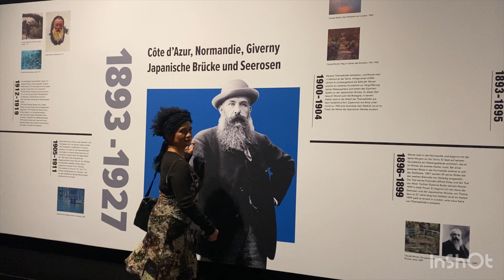MONET'S GARTEN MÜNCHEN, Immersive Art Exhibition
The "Monet's Garten München" Immersive Art Exhibition @womangoldenage

I am sharing with you today, our visit to "Monet's Garten Immersive Exhibition" in Munich

MONET'S GARDEN is a multimedia adventure journey through the history and works of one of the greatest artists of the last century! This adventure trip and the unique exhibition concept are staged using the latest technology.

It is an immersive experience of the world-famous paintings by the painter Claude Monet (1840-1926) . Elaborate installations and projections, combined with music, create rushing worlds of color and make the paintings come alive and tangible in ways that have never been seen before.

Oscar-Claude Monet, French: 14 November 1840 – 5 December 1926) was a French painter and founder of impressionist painting who is seen as a key precursor to modernism, especially in his attempts to paint nature as he perceived it.

During his long career, he was the most consistent and prolific practitioner of impressionism's philosophy of expressing one's perceptions of nature, especially as applied to plein air (outdoor) landscape painting.

The term "Impressionism" is derived from the title of his painting Impression, soleil levant, exhibited in 1874 (the "exhibition of rejects") initiated by Monet and his associates as an alternative to the Salon.

Monet was raised in Le Havre, Normandy, and became interested in the outdoors and drawing from an early age.

Although his mother, Louise-Justine Aubrée Monet, supported his ambitions to be a painter, his father, Claude-Adolphe, disapproved and wanted him to pursue a career in business.

He was very close to his mother, but she died in January 1857 when he was sixteen years old, and he was sent to live with his childless, widowed but wealthy aunt, Marie-Jeanne Lecadre.

He went on to study at the Académie Suisse, and under the academic history painter Charles Gleyre, where he was a classmate of Auguste Renoir. His early works include landscapes, seascapes, and portraits, but attracted little attention.

A key early influence was Eugène Boudin who introduced him to the concept of plein air painting. From 1883, Monet lived in Giverny, also in northern France, where he purchased a house and property and began a vast landscaping project, including a water-lily pond.

Monet's ambition to document the French countryside led to a method of painting the same scene many times so as to capture the changing of light and the passing of the seasons.

Among the best-known examples are his series of haystacks (1890–1891), paintings of Rouen Cathedral (1892–1894), and the paintings of water lilies in his garden in Giverny that occupied him continuously for the last 20 years of his life.

Frequently exhibited and successful during his lifetime, Monet's fame and popularity soared in the second half of the 20th century when he became one of the world's most famous painters and a source of inspiration for a burgeoning group of artists.

(Source: Wikipedia)

Love from my heart to yours,
Woman Golden

Original sountracks from Monet's Garten München